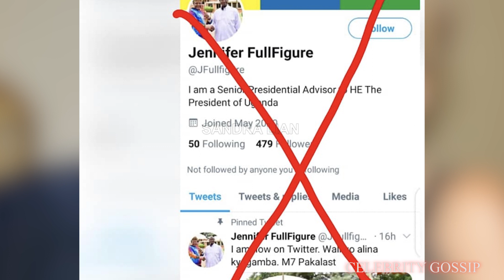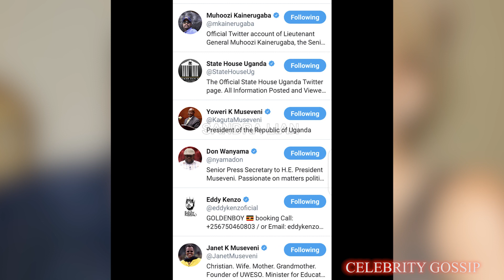FULLFIGURE AYONGEDDE OKWABYA BOBIWINE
Alabudde abayimbi banonye ebilala kubanga okuyimba kuweddewo